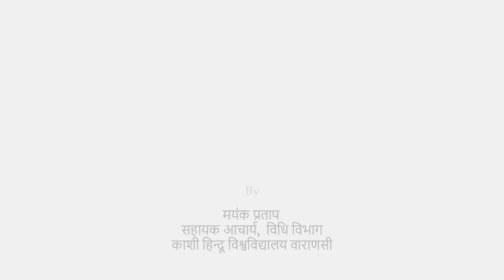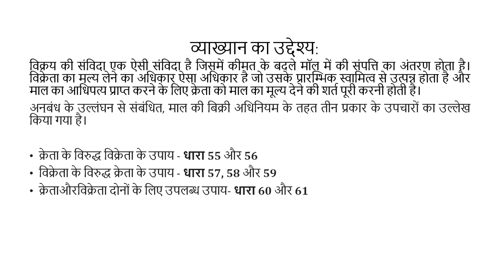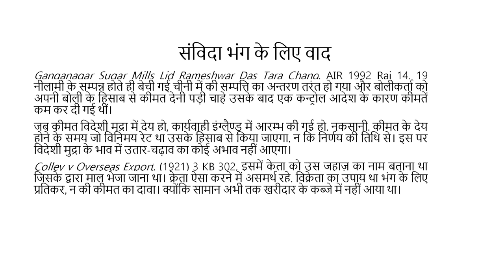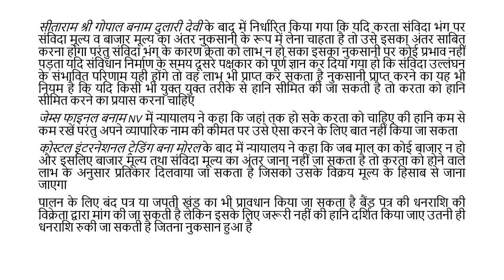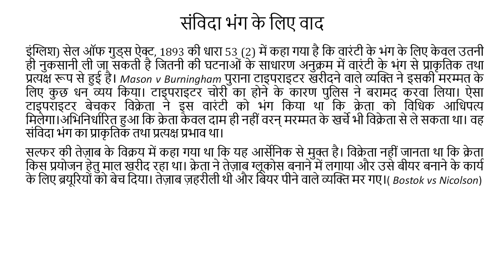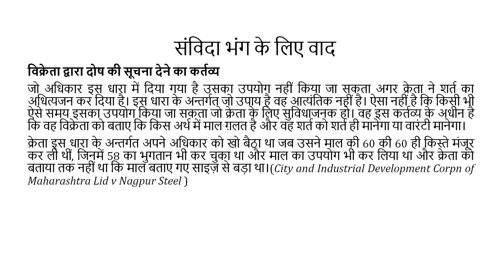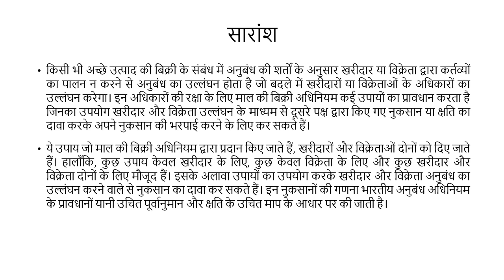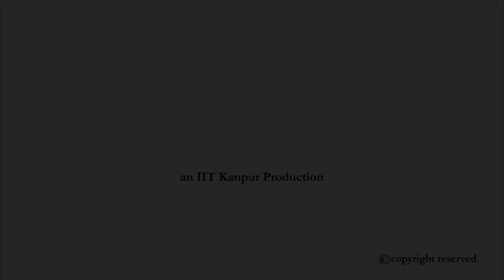संविदा भंग वाद और उपचार